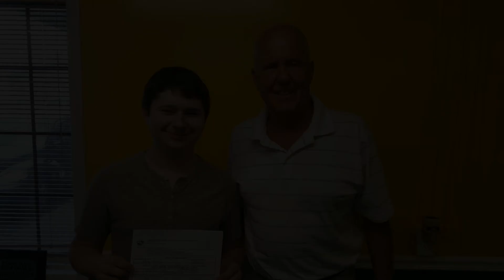Tyler Frantz's Life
Picture Project for English